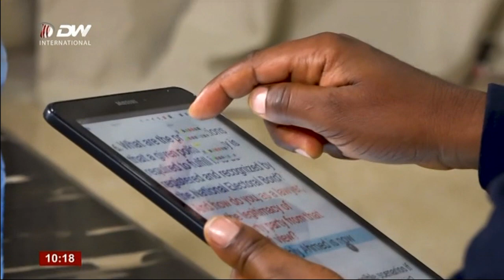Associate Prof. Yemane Kassa, Legal Expert on Rule of Law with DW English Part 2. Aug 03/2020